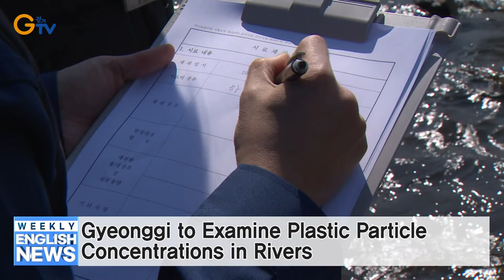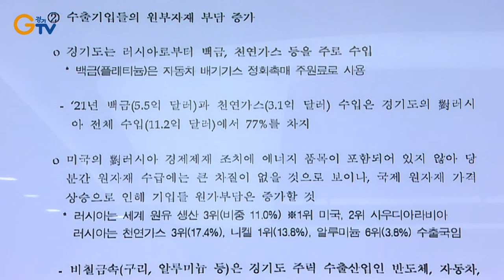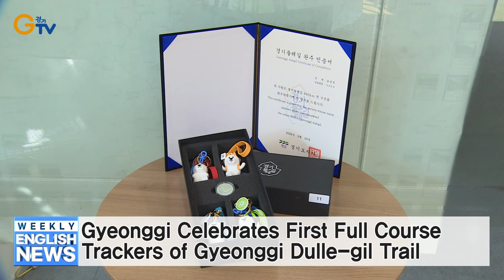Gyeonggi Establishes Organization to Support Youth Independence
Greetings, everyone, and thank you for joining us for this week’s edition of GTV.
I’m Don Valiant and this is the news from Gyeonggi Province this week.

Gyeonggi Establishes Organization to Support Youth Independence (0307)
On March 3, a new Gyeonggi provincial organization dedicated to providing expanded support for the independence of youths opened in Uiwang (의왕) City.
Aimed at helping youths who are leaving provincial care establish themselves in society, this organization’s services include future planning through regular interviews as well as systematic support for securing housing and employment.
The expansion of such support follows the creation of a similar national policy last July and the subsequent introduction of related national subsidies this year.
This organization will also open a northern provincial office in Guri (구리) City this month.

Gyeonggi to Examine Plastic Particle Concentrations in Rivers (0307)
The Gyeonggi Province Institute of Health and Environment plans to examine microplastic concentrations in rivers of the province.
With subject rivers classified into four groups based on their relative distance from urban areas, the institute will study the distribution characteristics of microplastics and their sources.
The institute will use the resulting data for environmental management.

Gyeonggi and Economic Leaders Discuss Impact of Russia-Ukraine War
Gyeonggi Province officials met with representatives of related organizations, economic associations and exporters to discuss the impact of the Russia-Ukraine War.
Participants reviewed the damage suffered by local enterprises and discussed relief measures.
From March 23, the province will operate a task force to analyze the situation at home and abroad and to devise response measures.

Gyeonggi Introduces Specialized COVID-19 Emergency Medical System
Gyeonggi Province has introduced an improved emergency COVID-19 home treatment system.
This system will ensure the swift transport of emergency COVID-19 patients to dedicated emergency rooms so as to overcome the shortage of related medical services, while emergency patients suffering from other conditions will be guided to appropriate local medical facilities for individual treatment.
The Director General of Gyeonggi Province’s Health Bureau stated that the province is doing its utmost to create a more collaborative system in concert with local administrations, public health centers, medical institutes and fire services.

Gyeonggi Continues Rest Facility Improvement Support for Foreign Workers (0228)
Proceeding from last year, Gyeonggi Province will continue its rest facility improvement support program for foreign workers this year so as to improve their living conditions.
Support of up to KRW 10 million will be allocated to each foreign worker rest facility operated by foreigner-related non-profit organizations and associations.
In 2021, its inaugural year, this program helped improve 15 facilities in 11 regions of the province.

Gyeonggi Appoints Singers as PR Ambassadors (0228 단신)
Gyeonggi Province has appointed singers Lee Seong-guk (이성국) and Uza & Shane (우자앤쉐인) as provincial public relations ambassadors.
Lee will undertake the promotion of the province’s welfare policies through his trot performances, while Uza & Shane will pursue the promotion of culture and art policies.
With the appointment of these ambassadors, the province will help culture and art specialists expand their fields of activities while improving its own related policies and promoting culture and art among members of the public.

Gyeonggi Celebrates First Full Course Trackers of Gyeonggi Dulle-gil Trail
The Gyeonggi trail, known as Gyeonggi Dulle-gil (둘레길), saw the first trekkers complete its entire 860-kilometer course since its opening.
Gyeonggi Province presented these full-course trekkers, Seon Wu-jeong (선우정) and Lee Gwan-pyo (이관표), with full-course completion certificates and gifts.
With the number of trail users expected to increase in the spring, the province plans to improve the operation and management of the trail including the revision and supplementation of guide maps.

Thank you for joining us for this week’s edition of GTV.
We look forward to seeing you again next week.